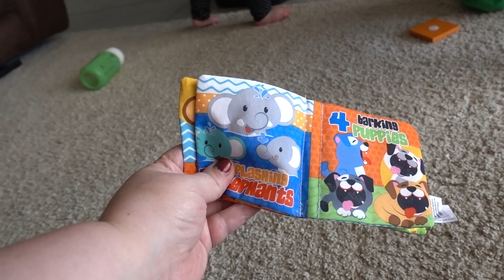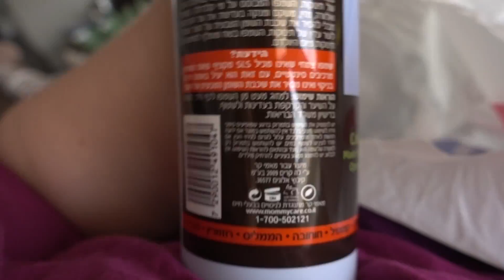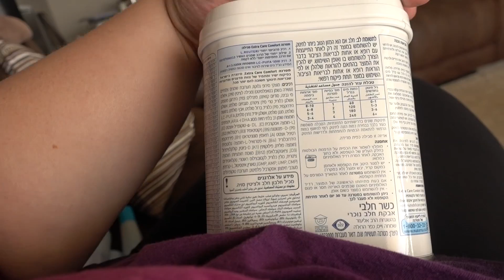I LIKE YOUR STYLE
This is a split video. We play on the floor with the baby girl. Rafael learns that he has to share his toys now. He wiggles Abigails peacock head. I talk about our health insurance and Hadars military health insurance in Israel. We feed the baby dinner after a long sweaty nap. It's definitely summertime in the desert now! I show a small haul from earlier in the day.

Please read: DO NOT send expedited mail (EMS), just send it regular mail or priority mail, not expedited.